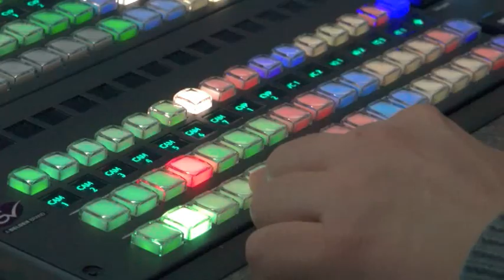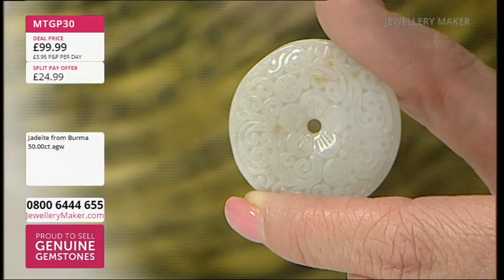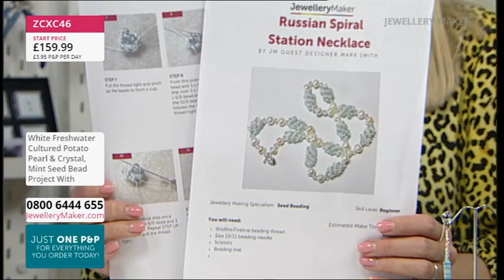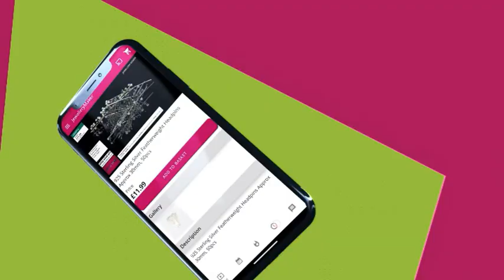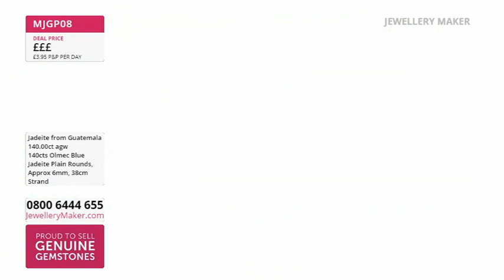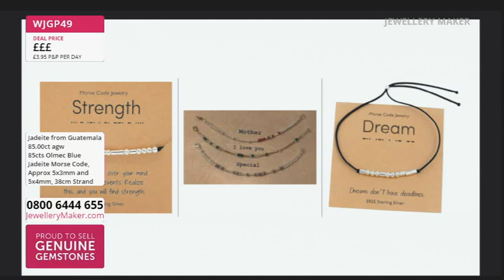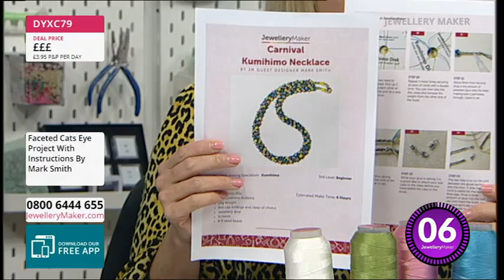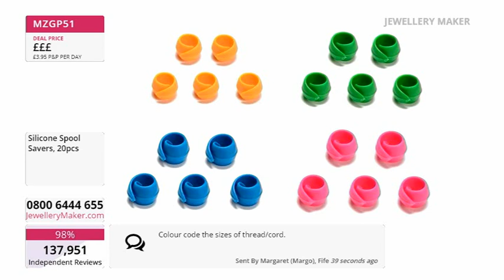JewelleryMaker LIVE 27/03/24 with Carol Roache & Mark Smith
Presenter:
Carol Roache

Early Bird
08:00 - 09:00
The early bird catches the Linen and Organza Bags!

Project Hour: Pearly Daydream
09:00 - 10:00

10:00 - 11:00
Stock up on a jewellery making essential: a bundle of 925 Sterling Silver Spacer Beads!

JewelleryMaker
11:00 - 12:00
Tune in for the best jewellery making supplies on the UK's only jewellery making channel!

Masterclass: Faceted Cat's Eye
12:00 - 13:00